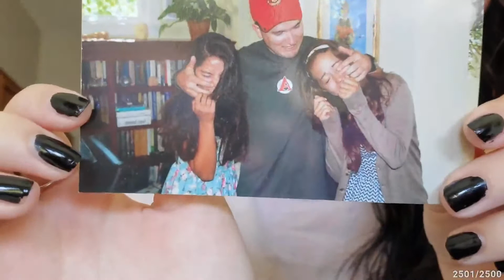MOST VIEWED MAYA CLIPS OF THE WEEK #32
Enjoy maya's top Twitch clips between Nov 25, 2020 and Dec 02, 2020

, and give them a follow!

- 0:00 clipped by Anxlytics
- 0:31 clipped by Zapbra
- 0:46 clipped by Elsyr
- 1:17 clipped by Levii_18
- 1:48 clipped by IbrahimHaidar
- 2:18 clipped by matthew12725
- 2:45 clipped by ethanwhite98
- 3:10 clipped by Feroniasty
- 4:10 clipped by Melty32
- 4:39 clipped by hafidh123
- 4:58 clipped by senorporkk
- 5:29 clipped by luxxer323
- 5:40 clipped by duckboi43